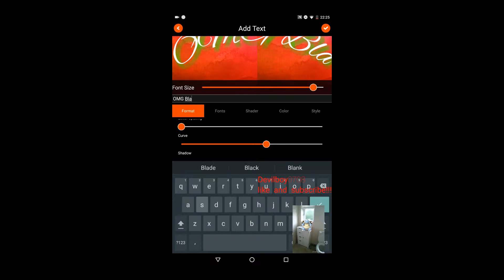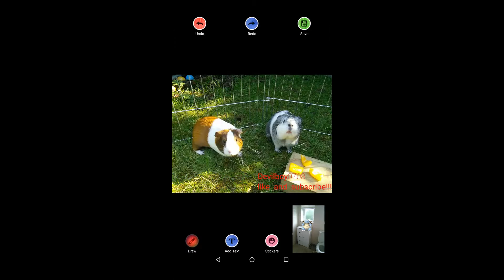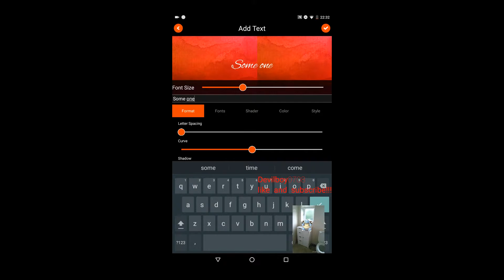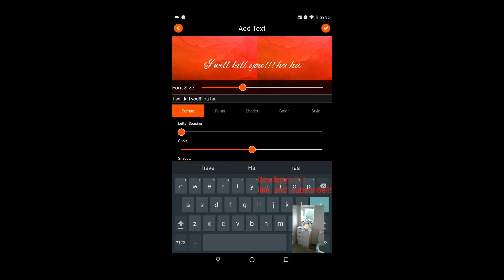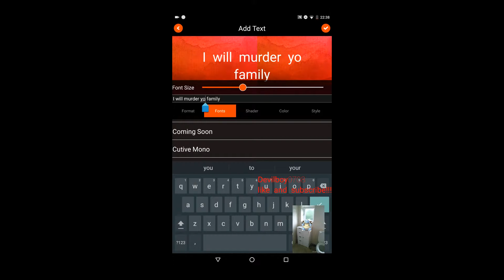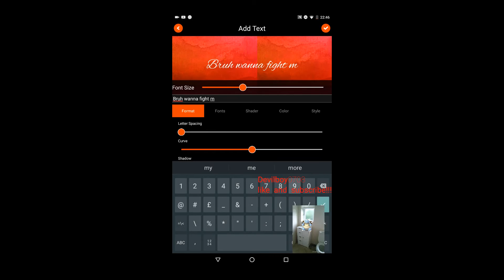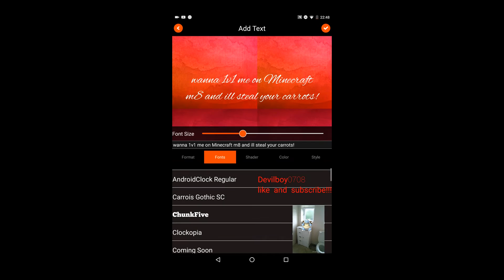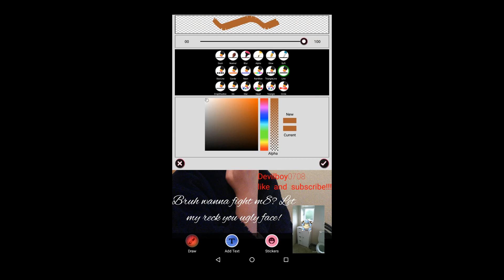Drawing pictures!!!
William is now MLG and fudge wanna commit suicide lel (joke fudge doe snot wanna do that brah!)